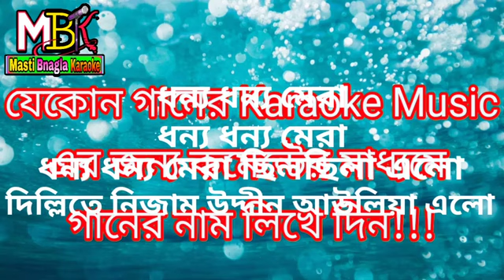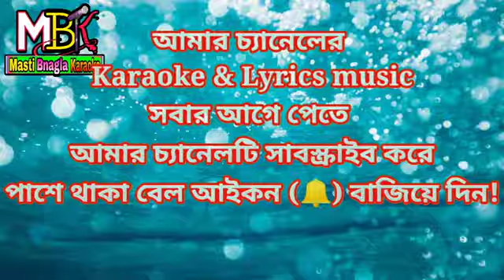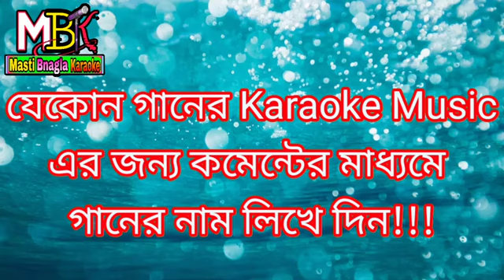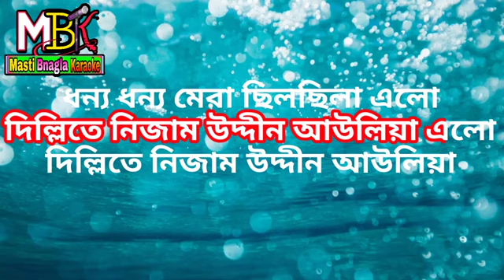দিল্লিতে নিজাম উদ্দিন আউলিয়া কারাওকে Dillite Nizamuddin Auliya Karaoke